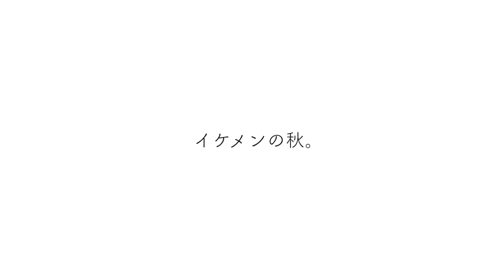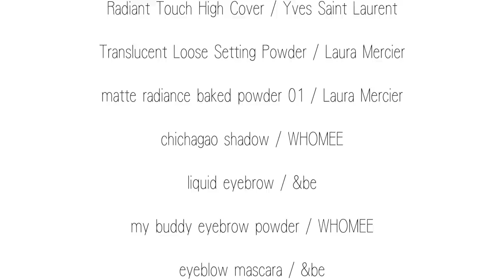【秋メイク】秋の毎日メイク2019【コスメ購入品紹介】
2019、一式コスメを変えて秋メイクしました！
冬に向けて脱ファンデ、肌休めて過ごします🙋‍♀